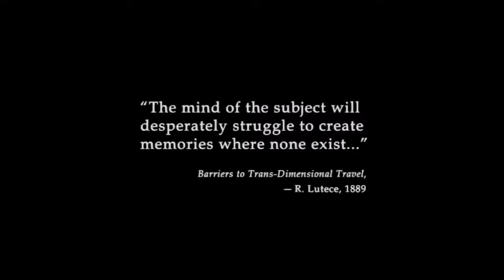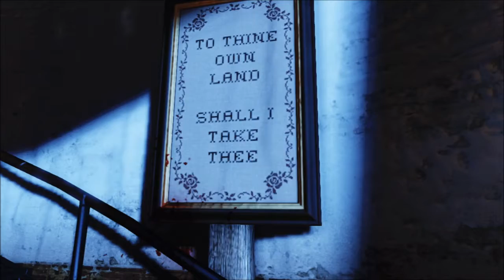Bioshock infinite Walkthrough (PART 1)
A city in the sky